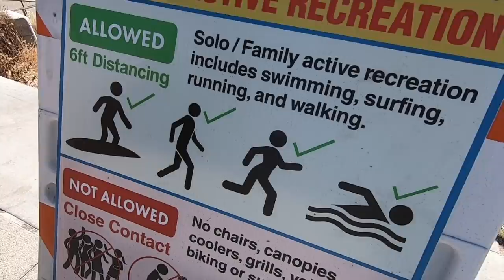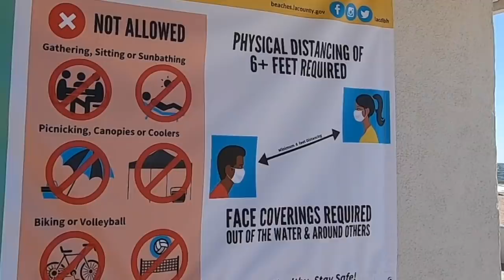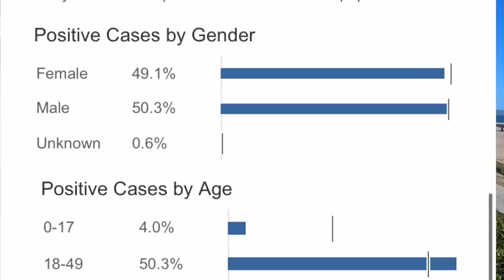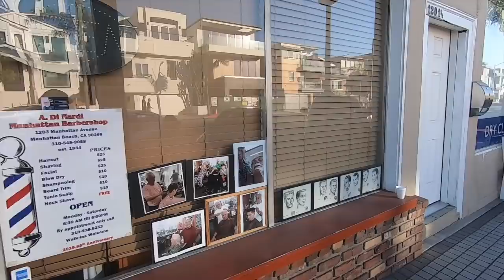Los Angeles เปิดชายหาด | ความผิดพลาดแสนเจ็บปวด |สถานการณ์ในอเมริกาล่าสุด EP25 16/05/20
ชายหาดใน Los Angeles เปิดแล้วหลังปิดมาเกือบ 2 เดือนในช่วงวิกฤตโรคระบาด
วันที่ 14 พ.ค 2020 (เวลาท้องถิ่น L.A.)

Music
Olympc - Night Howl [NCN Release]
Track Title: Olympc - Night Howl [NCN Release]

Pit Z - Dopamine
Pit Z: